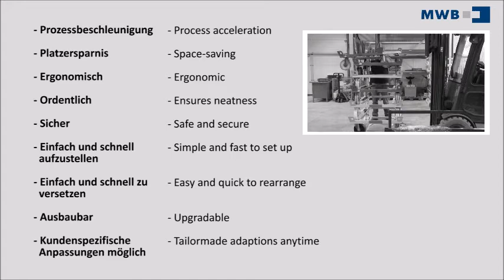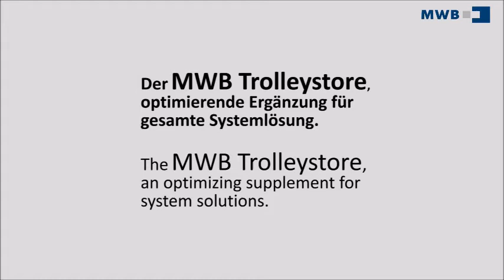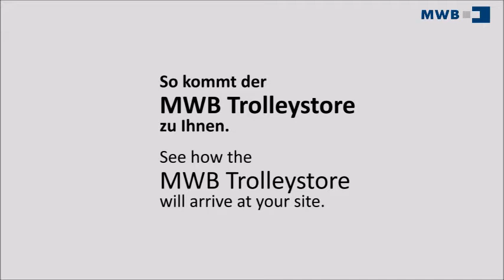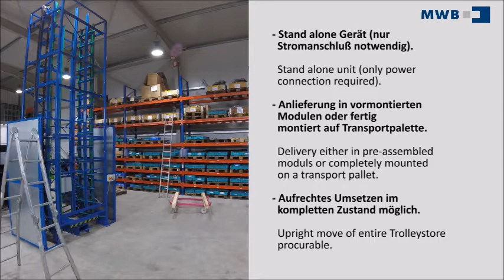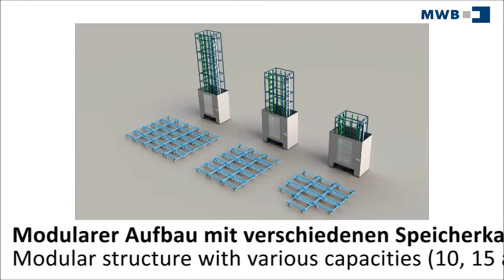Trolleystore - Logistik Xtra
TROLLEYSTORE für die platzsparende Lagerung von bis zu 20 Trolleys.

Die Lagerung von Trolleys ist eine Herausforderung. Beim manuellen Stapeln oder selbst bei Verwendung eines Staplers sind immer mindestens zwei Mann notwendig. Dies bindet wertvolle Ressourcen und ist zudem gefährlich. Das Resultat „wackelige Trolleytürme“ dennoch unbefriedigend. Dagegen ermöglicht Ihnen dieser neue Lagerturm, bis zu 20 Trolleys kosteneffizient, ergonomisch und platzsparend zu lagern.

Die Bedienung ist ganz einfach. Der Trolley wird ohne Feststellen der Räderbremse eingelagert, da er automatisch verriegelt und somit vor dem Herausrollen gesichert wird. Die Ein- und Auslagerung erfolgt zeitsparend und ohne Kraftaufwand auf Knopfdruck. Die mechanische Verriegelung dient zugleich dazu, den Trolley durch die Betätigung des Fußpedals auszuwerfen und so eine ergonomische Entnahme zu ermöglichen.